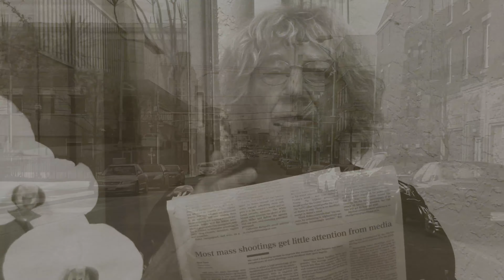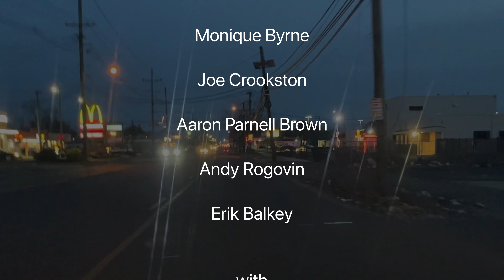The Advocate Collective - "If It Were Up To Me"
"If It "If It Were Up To Me" written by Cheryl Wheeler
performed by The Advocate Collective
produced and mixed by Joe Crookston
video by Neale Eckstein

featuring
Tret Fure
Genevieve
Kim Moberg
Tom Prasada-Rao
Vance Gilbert
Danielle Miraglia
Beth Wood
Mya Byrne
Crys Matthews
Pat Wictor
Neale Eckstein
Rod MacDonald
Lisa Bastoni
Lilli Lewis
Monique Byrne
Joe Crookston
Aaron Parnell Brown
Andy Rogovin
Erik Balkey

with
Joe Crookston - electric guitar, banjo, drum programming, slide guitar, synth
Jagoda - drums
Lilli Lewis - piano
Pat Wictor - electric guitar
Comments are turned off. Learn moreWere Up To Me" written by Cheryl Wheeler